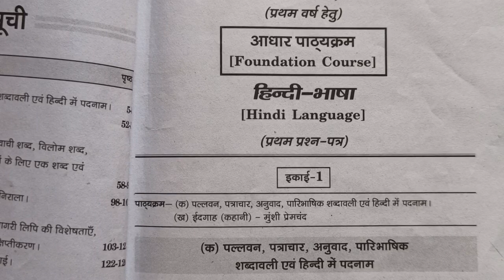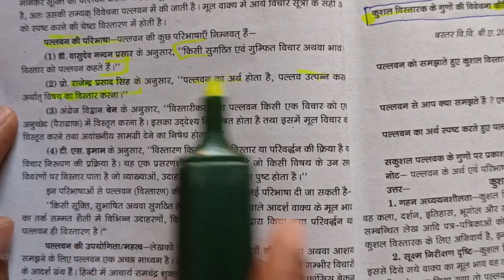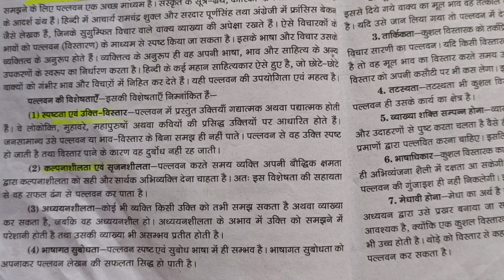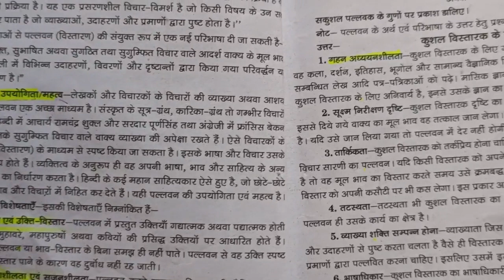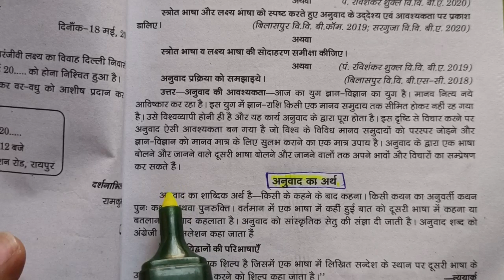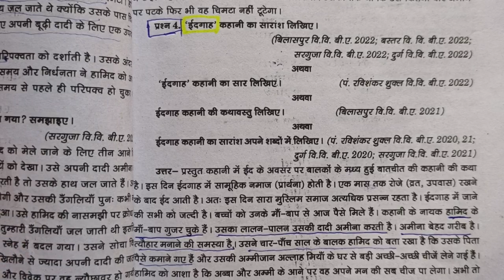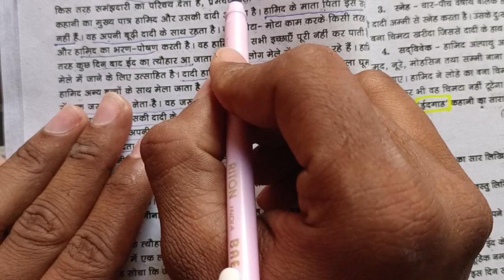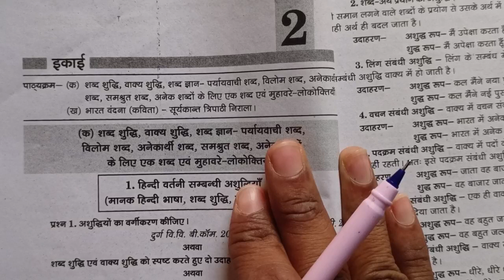2023 B.A/Bsc/BcomFirst year , Exam - Hindi Important Questions , Regular, private student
2023 B.A First year Exam - Hindi Important Questions , Regular, private student|Ba हिंदी भाषा imp

Ba me kaise likhe:–

BA first year Hindi exam
Bsc  first year Hindi exam

ba final year Hindi important questions 2023
ba exam 2023 3rd year
ba final year question paper

Hemchand yadav University ba first year hindi question paper
Hemchand yadav University bcom  first year hindi question paper
Hemchand yadav University bsc first year hindi question paper